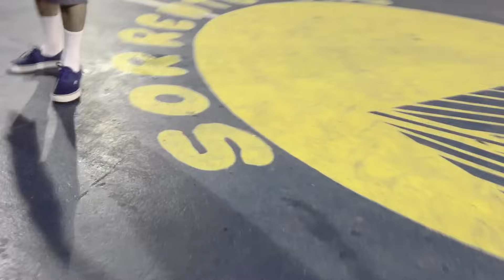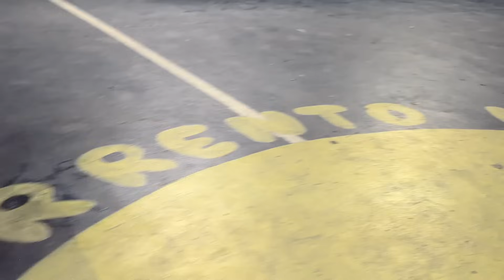Bugoy na Koykoy - War On Thugs (Official Music Video)